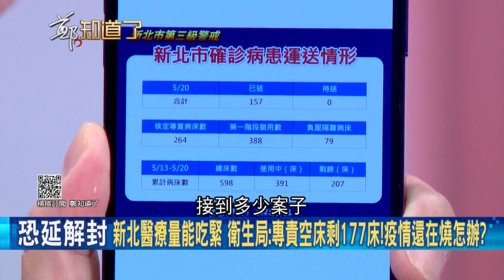新北醫療量能吃緊 就是等不到病房檢疫所?何博文嗆侯友宜超前部署淪口號｜鄭弘儀 主持｜【鄭知道了 精選】20210524｜三立iNEWS